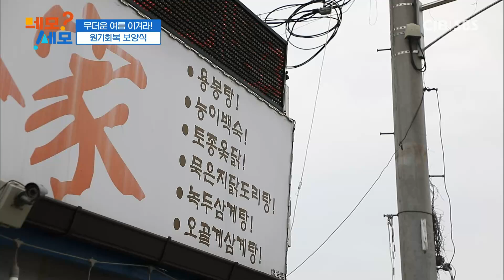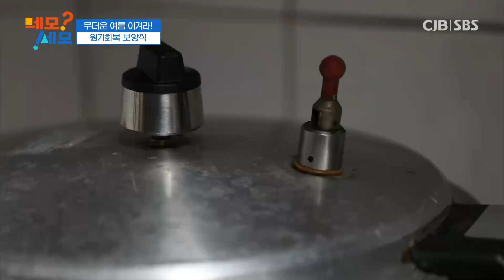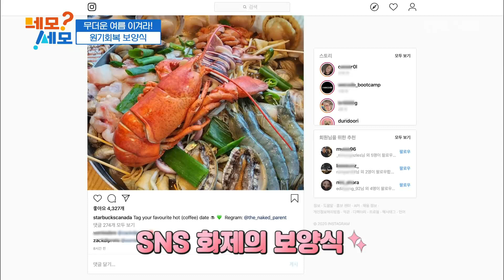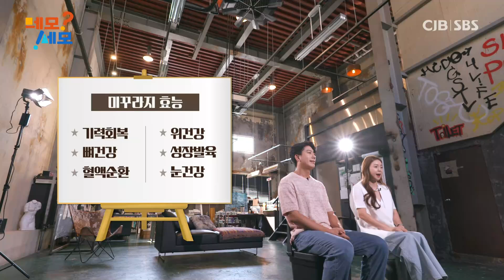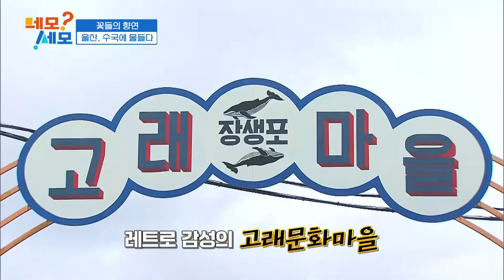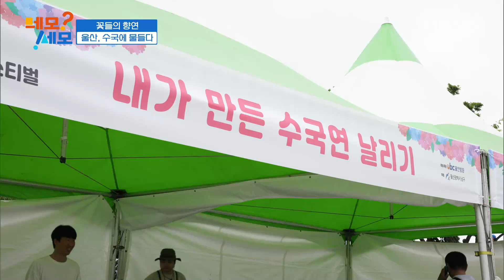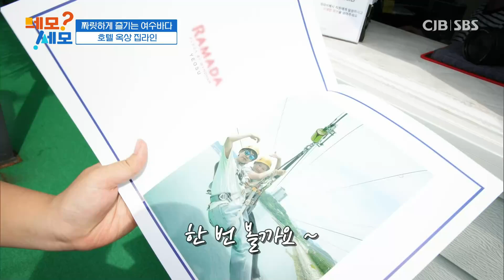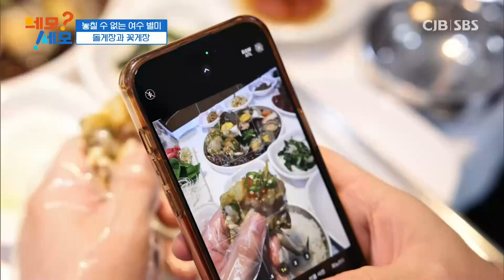네모세모 - 252회